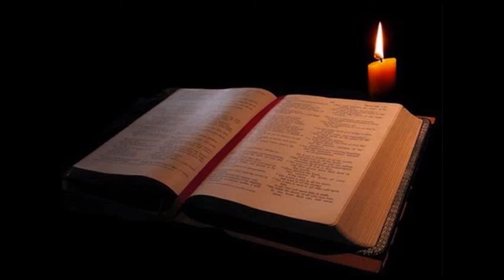The Holy Bible: Galatians Chapter 3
This is the reading of the book of Galatians Chapter 3 from The Holy Bible NIV Version

Reading by Debra Hill